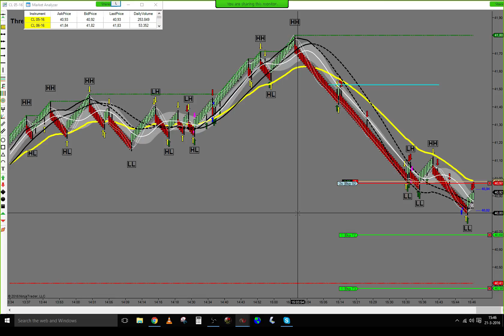Live trade Trading Price Action On Futures 21/03/2016